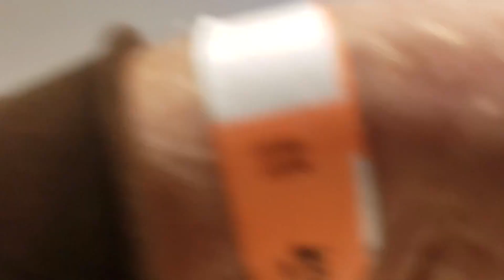Victor Nmezi's Second Beyblade Tournament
Beyblade Competition